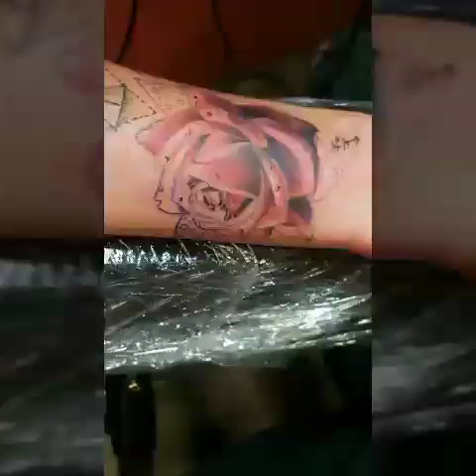Tattoo Rose time lapse